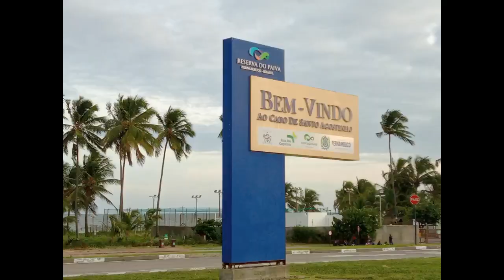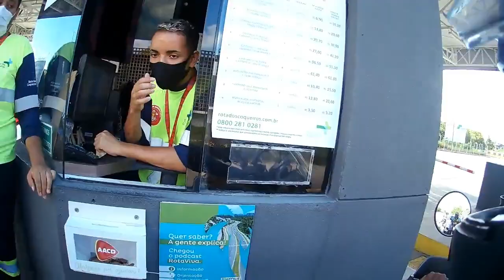Reserva do Paiva de moto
Viagem e entretenimento